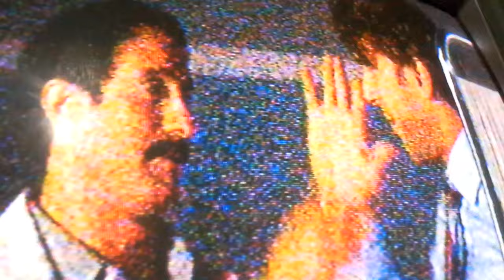"Eva" le confieza la verdad a sus amigos☆